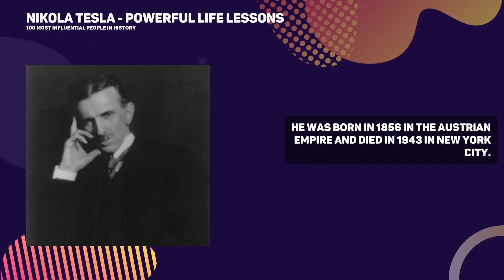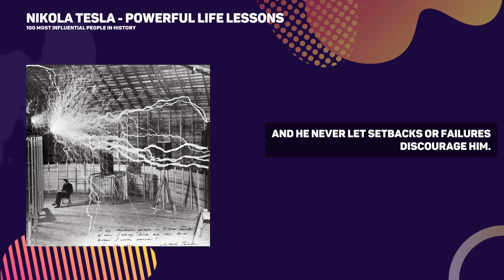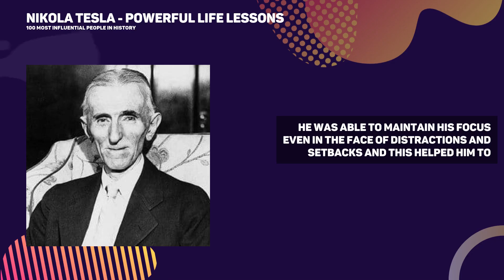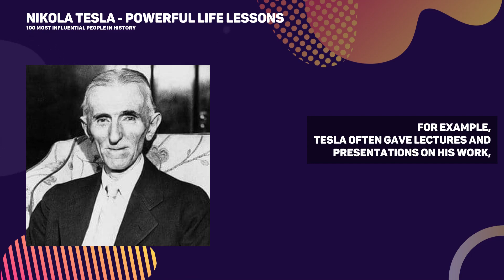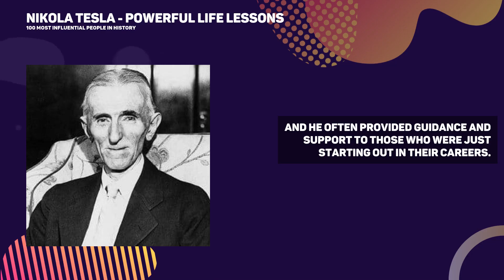Nikola Tesla - Powerful Life Lessons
Nicola Tesla was an inspirational yet complex man, who overcame immense hardship throughout his life. His work and invention, particularly in the field of electricity, has had a lasting impact on the world today, and his story serves as a lesson in determination, ingenuity and self-belief. He has shown us that with hard work, dedication and an innovative mindset, even the most ambitious of dreams can be achieved.